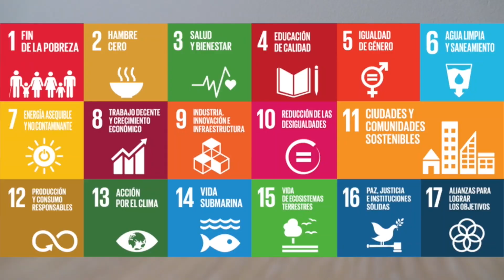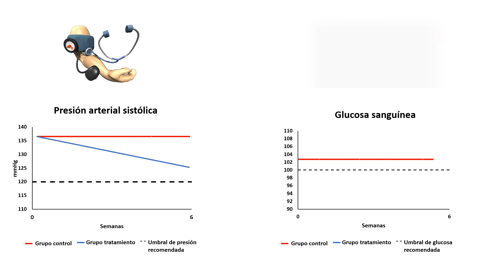Yo investigo Yo soy CSIC - Diego Taladrid Gandía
Sazonadores de uva saludables

En las últimas décadas hemos experimentado un desarrollo sin precedentes. Esto ha desembocado en que en La Vida Moderna haya habido un incremento de enfermedades metabólicas como la diabetes, hipertensión u obesidad. Aprovecho también para hablar de sostenibilidad:
¿Sabías que España es uno de los principales productores de vino a nivel mundial??, toma ya!! Notición! Pues sí…y no… Lo que pasa es que estamos generando una gran cantidad de subproductos como son las pieles semillas y raspones. Lo guay es que si se aprovechasen podrían tener efecto bioactivo en nuestra salud.
Desde la Ciencia ofrecemos La Resistencia a estos problemas y venimos cargados de soluciones. Por eso quiero invitarte a descubrir el tema viral que va a dar más que hablar que Frozen Rosalía o incluso Star Wars. Te solucionará las incómodas conversaciones de Navidad, ya no tendréis que hablar de política!!

¿Qué hemos hecho en el CSIC?
Hemos elaborado unos sazonadores alimentarios con esos subproductos, los hemos evaluado en consumidores y hemos realizado un ensayo de intervención con humanos para ver si son realmente bioactivos o es una trola. Y lo cierto es que…  bueno mejor dale al play y descúbrelo tu!
Además, cada like me ayudará a conseguir una estancia en el extranjero. Es muy fácil, si te gusta el video genial, y si no, lo bueno es que me iré tan lejos que no volverás a verme el pelo ;)
Bromas aparte. Este trabajo ha sido la suma de varios grupos de amigos que han colaborado tanto en la realización, interpretación, asesoramiento y difusión.